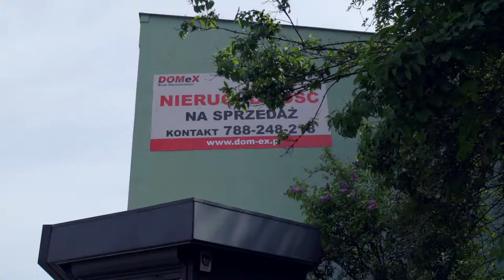Kamienica w centrum Wodzisławia Śląskiego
Oferta sprzedaży kamienicy w ścisłym centrum Wodzisławia Śląskiego wraz z działką prawie 10 arów.

Nieruchomość o powierzchni użytkowej 519 m2, położona jest przy ul. Księżnej Konstancji, przy bardzo ruchliwym trakcie pieszo-jezdnym w ścisłym centrum miasta. W najbliższym sąsiedztwie mieście się budynek Starostwa Powiatowego i Urzędu Miasta. Wokół dominuje zabudowa staromiejska, do płyty rynku jest tylko 250 metrów. Bezpośrednio przy nieruchomości jest bardzo ruchliwe skrzyżowanie z sygnalizacją drogową.

Parter budynku ma powierzchnię 250 m2, znajdują się tutaj dwa lokale usługowe o powierzchni odpowiednio 77 m2 i 67 m2 z dużymi witrynami i wejściem bezpośrednio z chodnika. Ponadto wewnątrz są trzy pomieszczenia z wejściem z korytarza o powierzchni 11 m2, 11,5 m2 i 35 m2.

Piętro to trzy bardzo duże, niezależne mieszkania o powierzchniach 76 m2, 77 m2 i 95 m2. Każde z nich ma bezpośrednie wejście z klatki schodowej. Ostatnią kondygnacją jest strych, który rozciąga się nad całym piętrem i stwarza sporo możliwości adaptacyjne.

Ogromną zaletą jest również niezagospodarowana pozostała część działki, która stanowi doskonałą bazę inwestycyjną.  Zapraszam do bezpośredniego kontaktu w celu poznania szczegółów oferty.

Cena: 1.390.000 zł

Biuro Nieruchomości DOMEX
ul. Targowa 12
44-300 Wodzisław Śląski